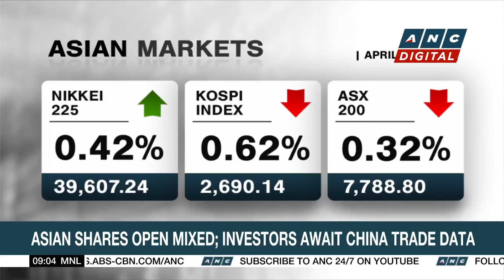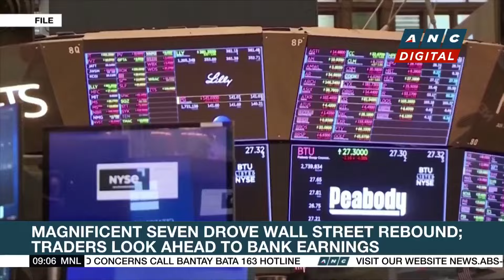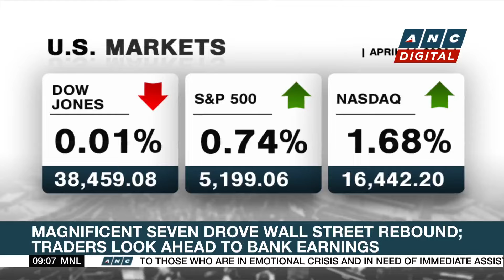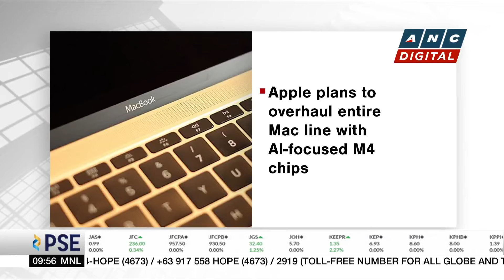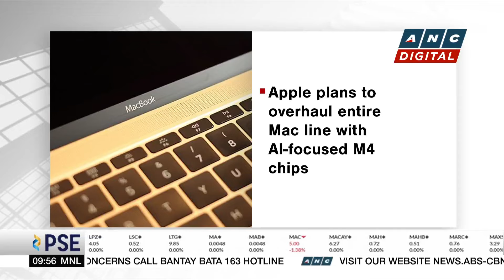Asian shares open mixed; investors await China trade data | ANC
Market Edge: Markets in Asia are opening mixed after a tech-driven rebound on Wall Street.